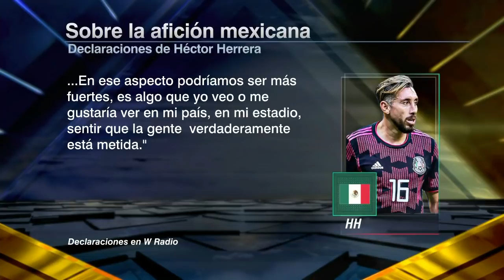Herrera DISPARÓ ante la afición mexicana. El Azteca NO PESA. Yon de Luisa, RESPONDE | Futbol Picante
Héctor Herrera dio de que hablar este martes al declarar que la afición mexicana en el Estadio Azteca no pesa y asusta a los rivales. Yon de Luisa respondió defendiendo a la afición. En Futbol Picante, Toño Valle, Paco Gabriel de Anda, Rafa Puente y Eitán Benezra analizan ambas declaraciones. FutbolPicante | ESPN Deportes